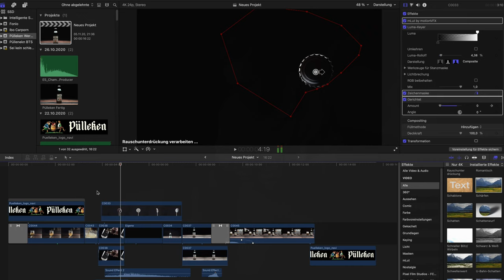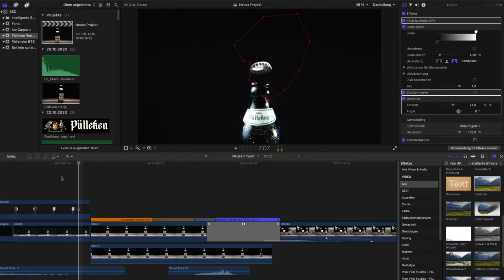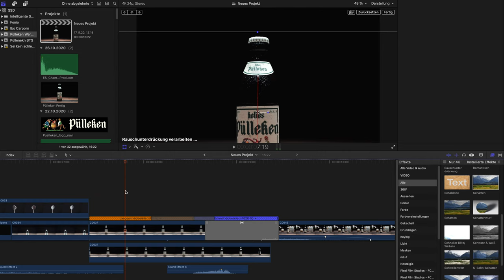WIE DU EINE BIERWERBUNG zu Hause filmst! (Behind the Scenes)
KEINE WERBUNG FÜR PÜLLEKEN BZW. VELTINS!
ES IST KEIN GELD GEFLOSSEN UND WAR VOLLKOMMEN EIGENINITIATIV!

Vor einen Tagen/Wochen habe ich auf Instagram eine "Fake-Commercial" gedreht. Ich muss sagen, die kam wirklich unglaublich gut bei euch an und deshalb habe ich es mir nicht nehmen lassen mal ein kleines Behnid-The-Scenes zu drehen, bzw. euch zu erzählen, wie ich das ganze denn gemacht habe und was die Schlüsselpunkte waren!

Euer André 😊✌️

Mein Equipment (Amazon PartnerNet Links):

Sony A7III
Sony 24-70GM
Sony 85 1.8
Tamron 17-28
Godox SL60
Rode VideoMicro
Maono USB Mikrofon